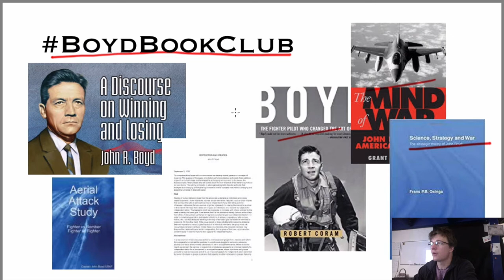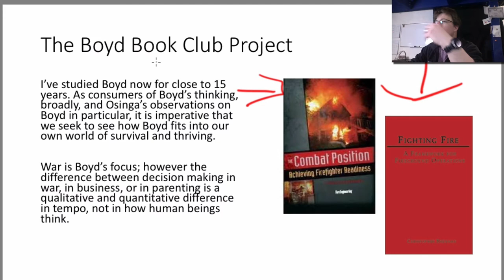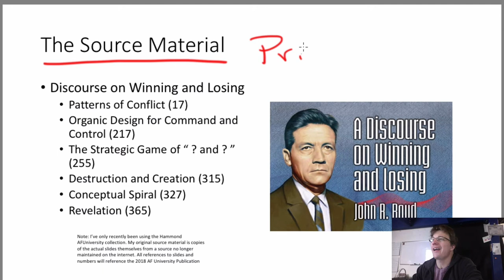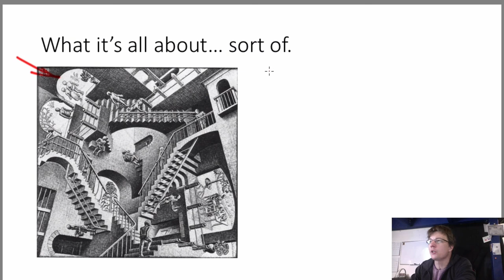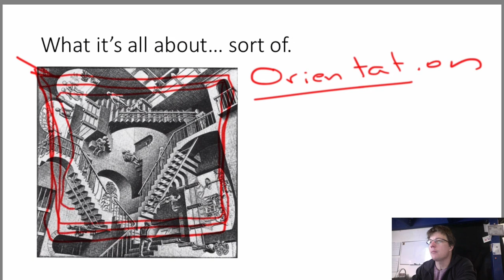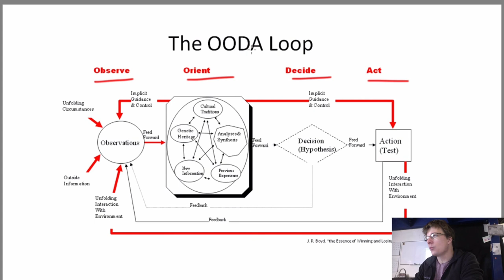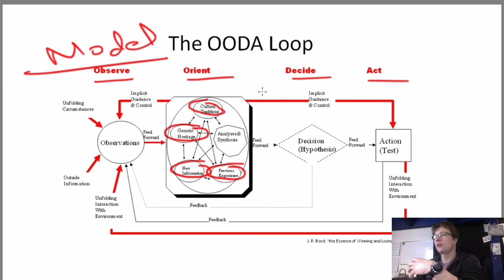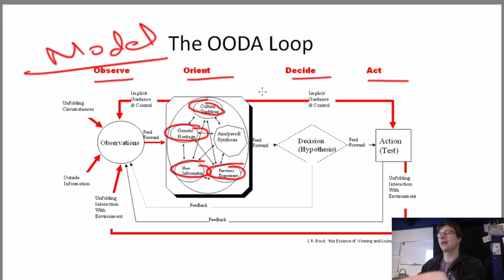BoydBookClub - S1Ep1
Science, Strategy, And War: The Strategic Theory of John Boyd
Frans P.B. Osinga

Chris presents the first Chapter of Osinga's Academic text on the work of John Boyd